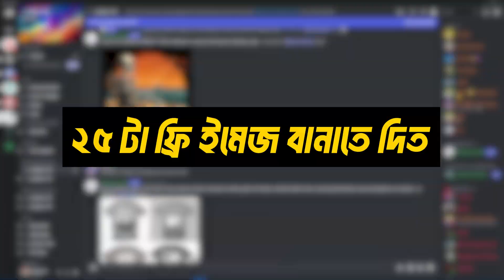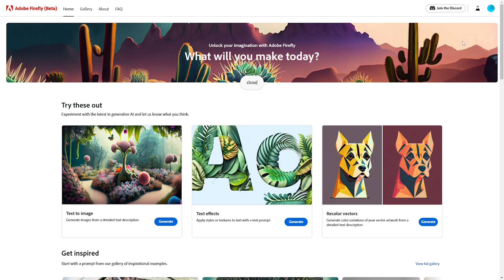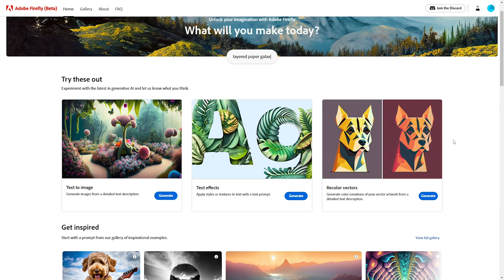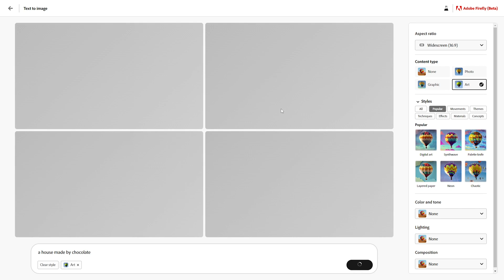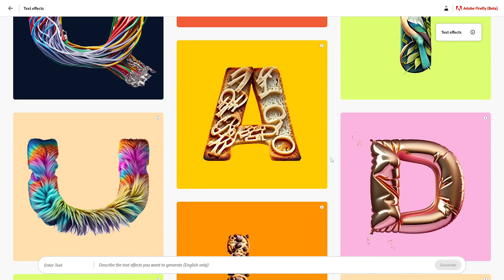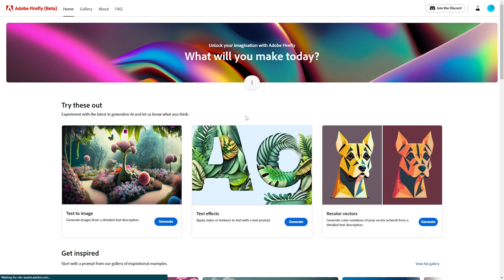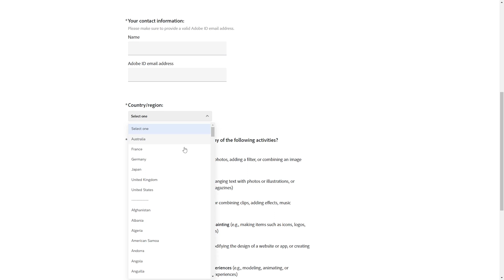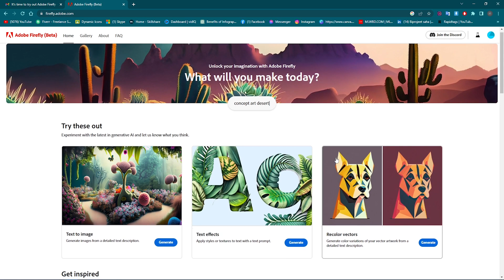মিডজার্নি থেকেও অনেক ভালো - Free Ai image generator | Adobe Firefly | Midjourney free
মিডজার্নি থেকেও অনেক ভালো - Free Ai image generator website | Adobe Firefly | Midjourney free

Are you in search of a free AI image generator website? Look no further than Adobe Firefly! This innovative platform allows you to effortlessly create stunning visuals for any project, whether it's for personal or professional use.

In this video, we'll introduce you to Adobe Firefly and its many impressive features. From selecting different styles to customizing color palettes and more, you'll learn how to use this free AI art generator to create truly unique images.

We'll also be discussing Midjourney Free, the creators of Adobe Firefly, and how their new AI technology is changing the game for image creation. Plus, we'll highlight why Adobe Firefly is the best AI image generator website out there.

So if you're looking to step up your image game and explore the cool world of AI, make sure to check out Adobe Firefly. It's the perfect tool for anyone looking to create professional-looking images with ease and without breaking the bank.

ফ্রি তে চ্যাট জিপিটি ৪ - Use Chat GPT 4 for free | GPT 4 Free | New AI

Time Stamp:
00:00 Intro
00:49 Ai image generator website feature
01:35 Bonus Tips
02:19 Free AI image Generator website name
02:59 How to create AI Image
07:37 Text Effect
09:50 Recolor Vector
10:38 How to apply for Early Access